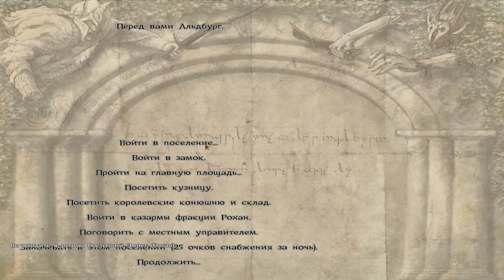The Last Days of the Third Age Всадник Рохана 127